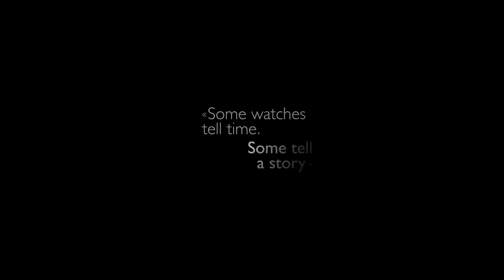Jaquet Droz, Magic Lotus Automaton (An Ode to Life)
The Magic Lotus Automaton houses the following utterly exceptional animations: the Lotus flower fallen onto the water represents the bleak autumn, floating along the rippling waves. Each time when the Lotus passes beneath the dial or leaves, it acquires a new stone. The color of the lotus heart changes, invisibly, four times for every rotation around the river. The hand-carved and color-dyed Koi can dive beneath the Lotus leaves and while it flaps the tails, creating the illusion that it is swimming through the water. When the power reserve is empty, the dragonfly resets on a Lotus leaf, ready to soar once again in a perpetual cycle of new beginning.

As early as the Qing Dynasty in China, Jaquet Droz’s original aesthetics and exquisite craftsmanship were favored by Emperor Qianlong himself, high officials and noble lords. Jaquet Droz has sold more than 600 pieces of products to China in 10 years and has become the first watch brand imported to China. At present, the Imperial Palace Museum still carefully collects several pieces of Jaquet Droz automata and timepieces.

This time, Jaquet Droz comes to Beijing with new timepieces, which once again continues the deep relationship between the brand and China. Jaquet Droz ingeniously presents the oriental elements such as Lotus and koi in the Magic Lotus Automaton series with utterly exceptional animations, making the Western timepiece craft and the oriental aesthetics collide, adding an extraordinary meaning to the Jaquet Droz China trip.